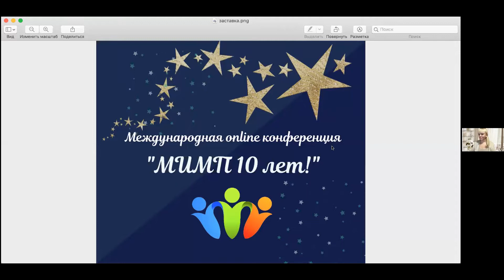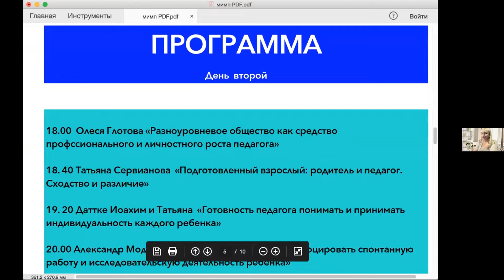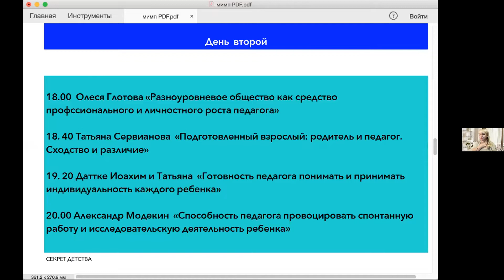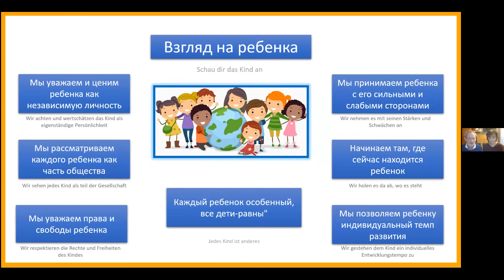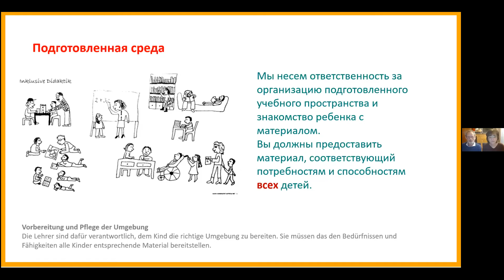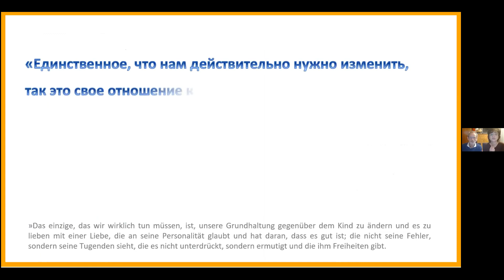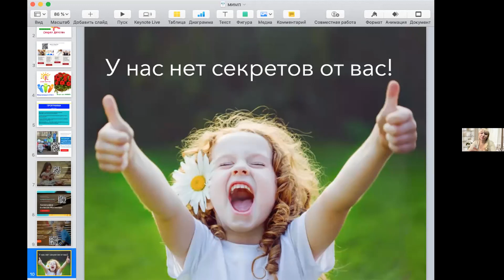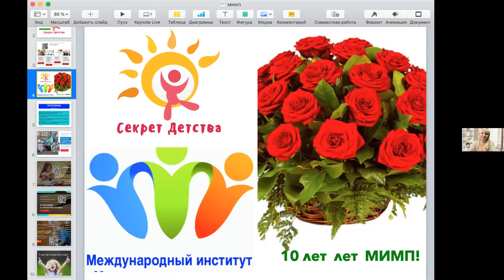"10 лет МИМП " Конференция День 2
Второй день международной конференции, посвященной юбилею международного института Монтессори педагогики .
Ждем Вас на наших встречах!